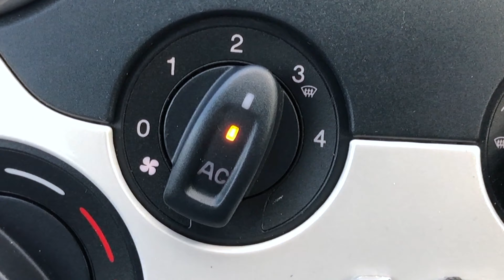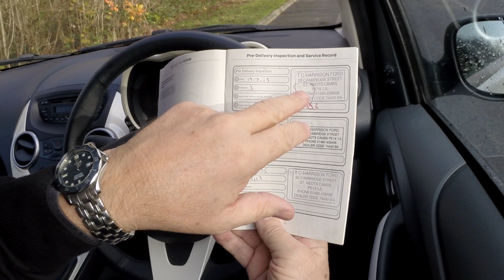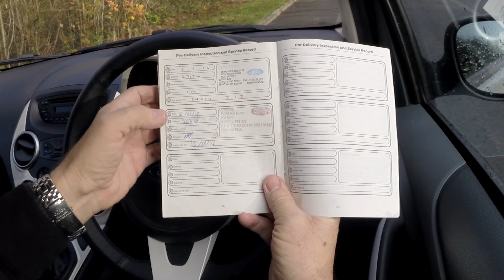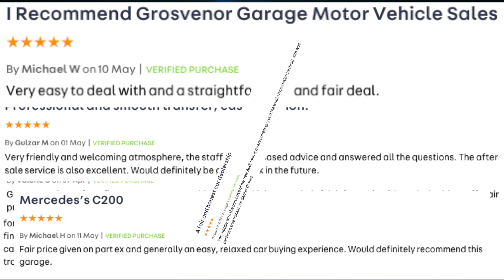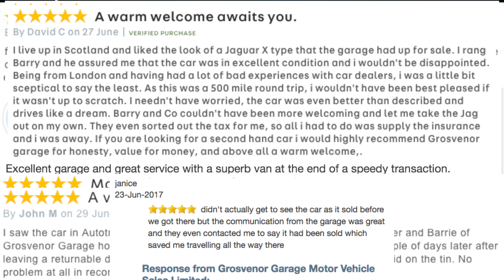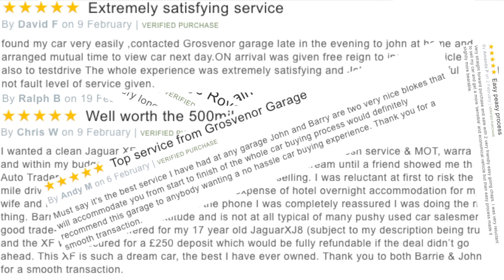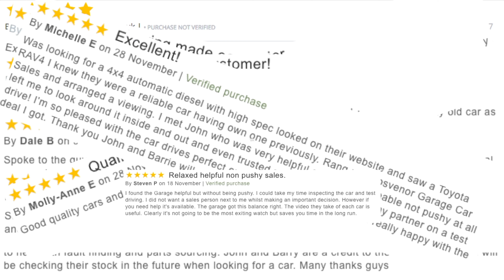Review and Virtual Video Test Drive In Our 2013 Ford Ka 1 2 Zetec 3dr AJ13NYL